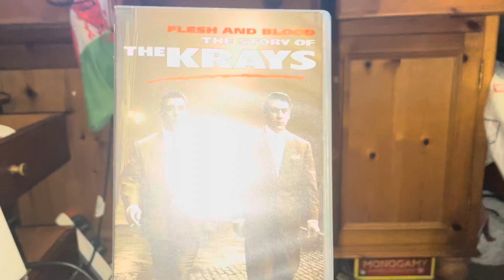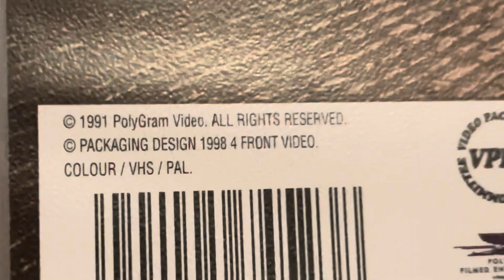Story of the krays vhs testing quality